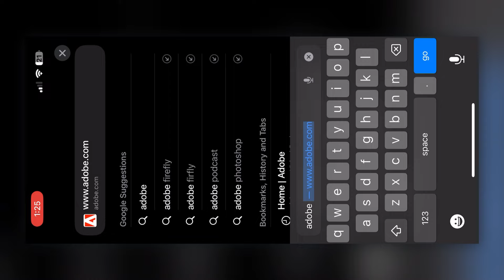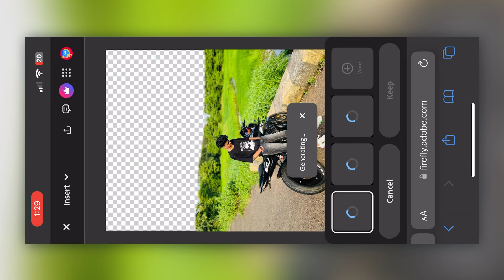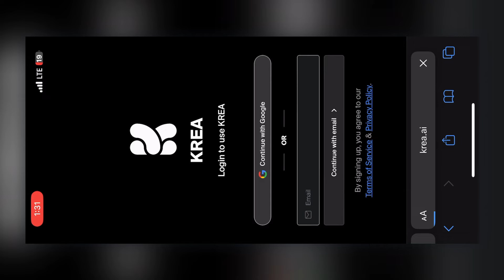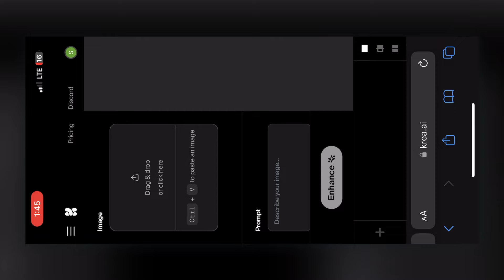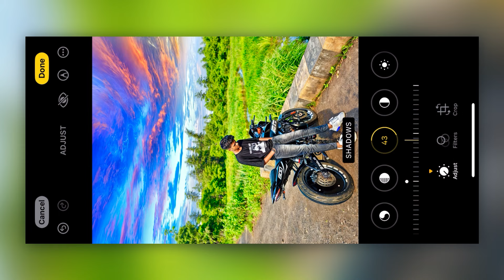Trending Colorful Sky Photo Editing | Sky Change 8K Photo Editing | High Quality Ai Photo Editing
so guys in this video I have explained you that how to convert your normal and low resolution image to 8k high quality photo editing using ai tool

Prompt ➞ Generate a vibrant, surreal sky with a dynamic mix of deep blue, bright cyan, and soft pink colors. The clouds should appear fluid and feather-like, creating an ethereal and dreamlike atmosphere. Include streams of light and subtle highlights to enhance the colors and add depth. The sky should evoke a sense of wonder, with the colors blending seamlessly to create an aesthetically pleasing and striking visual effect

editing
Autodesk sketchbook editing
pro level editing photo
2024 New Photo Editing
New Photo Editing 2024
2024 ka New Photo Editing
2024 Ki Photo Editing
2024 Photo Edit
2024 Editing Photo
2024 Photo Editing
Photo Editing 2024
2024 ka Photo Editing
2024 New Editing
2024 Editing